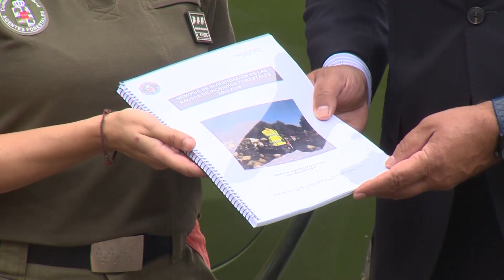Un tercio de los incendios de Madrid en 2019 fueron intencionados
El 33 por ciento de 371 los incendios que se produjeron en la Comunidad de Madrid en 2019 fueron intencionados, según ha desprendido la Memoria de investigación de incendios forestales que ha presentado este lunes el consejero de Justicia, Interior y Víctimas de la Comunidad de Madrid, Enrique López.

(Fuente: EP y Emergencias Madrid)